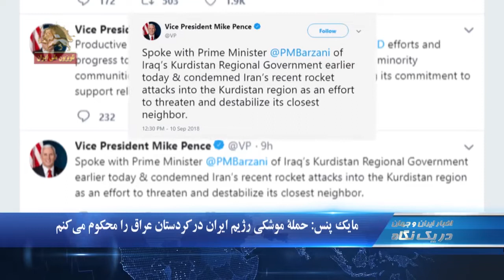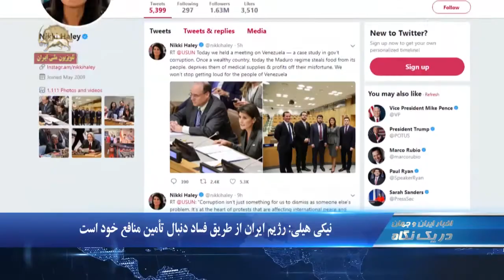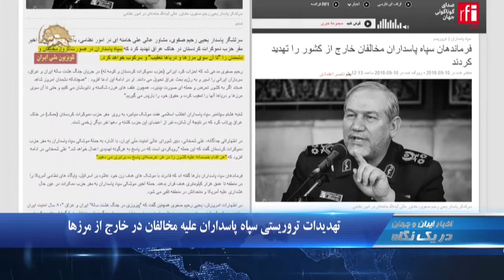مایک پنس حمله موشکی رژیم ایران در کردستان عراق را محکوم می کنم- در یک نگاه۱۰۳۰ - ۹۷۰۶۲۰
۱.مایک پنس: حمله موشکی رژیم ایران در کردستان عراق را محکوم می کنم
۲.اجلاس موسسه هادسون در واشینگتن برای بررسی تهدیدهای رژیم ایران
۳.تهدیدات تروریستی سپاه پاسداران علیه مخالفان در خارج از مرزها

مایک پنس: حمله موشکی رژیم ایران در کردستان عراق را محکوم می کنم
مایک پنس معاون رئیس جمهور آمریکا حمله جنایتکارانه موشکی رژیم آخوندی به حزب دمکرات کردستان در عمق خاک اقلیم کردستان عراق را محکوم کرد. وی  روز دوشنبه طی پیامی گفت:‌ ساعاتی قبل با نخست وزیر منطقه کردستان عراق [نچیروان] بارزانی صحبت کردم و حمله موشکی اخیر رژیم  ایران به منطقه کردستان را محکوم کردم. این حمله  تلاش رژیم ایران برای مورد تهدید قرار دادن و بی‌ثبات کردن نزدیکترین همسایه‌ اش است.»

نیکی هیلی: رژیم ایران از طریق فساد دنبال تأمین منافع خود است
 نیکی هیلی سفیر آمریکا در سازمان ملل متحد  روز دوشنبه گفت:‌رژیمهای ایران و  ونزوئلا تنها برای منافع خود تلاش می‌کنند. این دو رژیم در جهت منافع مردم خود اقدامی انجام نمی‌دهند. آنها برای دستیابی به منافع خود از طریق فساد عمل می‌کنند.

اجلاس موسسه هادسون در واشینگتن برای بررسی تهدیدهای رژیم ایران
 شرکت کنندگان در اجلاس مؤسسه  هادسون در واشینگتن در هفدهمین سالگرد حملات ترورسیتی ۱۱ سپتامبر نسبت به تهدید رژیم ایران در منطقه هشدار دادند. مایکل پریجنت، تحلیلگر ارشد امور خاورمیانه در این مؤسسه گفت: «آمریکا باید برای مقام‌های کشورهای خاورمیانه روشن سازد که در منطقه ماندنی است در غیر این صورت آنها مجبور هستند به حضور نیرویی مانند رژیم ایران تن دهند. در  این اجلاس، توماس جاسلین، تحلیلگر ارشد بنیاد دفاع از دموکراسی‌ها نیز گفت: رژیم ایران همچنان خط ارتباطی بین القاعده از افغانستان به سوریه و بقیه جهان است.

تهدیدات تروریستی سپاه پاسداران علیه مخالفان در خارج از مرزها
پاسدار یحیی رحیم صفوی، مشاور عالی  ولی فقیه ارتجاع در امور نظامی، با اشاره به بمباران جنایتکارانه اخیر مقر حزب دموکرات کردستان در خاک عراق به تهدید تروریستی در خارج از کشور متوسل شد و گفت:‌ سپاه پاسداران در صورت لزوم مخالفان و دشمنان را "تا آن سوی مرزها و دریاها تعقیب و سرکوب خواهد کرد.
پاسدار علی شمخانی، دبیر شورای عالی امنیت رژیم  نیز به تهدید تروریستی متوسل شد و گفت هر اقدام خصمانه علیه کشور را در هر عرصه‌ای پاسخ ده برابری می دهیم."

مشهد:‌تجمع اعتراضی غارت‌شدگان کاسپین
 غارت‌شدگان مؤسسه کاسپین در مشهد روز دوشنبه  برای چندمین بار طی یک ماه گذشته و به رغم تدابیر شدید سرکوبگرانه در اعتراض به چپاول دارایی خود توسط این مؤسسه متعلق به سپاه پاسداران، در مقابل شعبه پامچال در این شهر تجمع کردند.
«یک مشت بی‌کفایت شدند مسئول ملت»
 و «ستمگر حیا کن پول مارو رها کن»
 و «پولامونو دزدیدن دروغ میگن پس دادن»
 و «حسین حسین شعارشون دزدی افتخارشون»
 و « بگو مرگ بر سیف ».

ادامه اعتصاب و اعتراض رانندگان کامیون در نیشابور
رانندگان کامیون در نیشابور در اعتراض به گرانی لوازم یدکی و لاستیک از یک سو و حمل بار توسط قطار به جای کامیون توسط رژيم آخوندي  براي بي اثر كردن اعتصاب كاميونداران، به اعتصاب خود ادامه دادند. رانندگان روز دوشنبه در مقابل اداره راه و ترابری رژیم در نیشابور  تجمع کردند